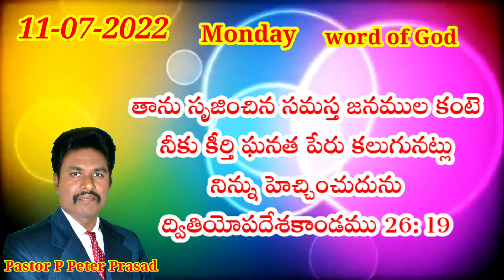Daily promise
Daily promise ‎@PETER PRASAD PULI